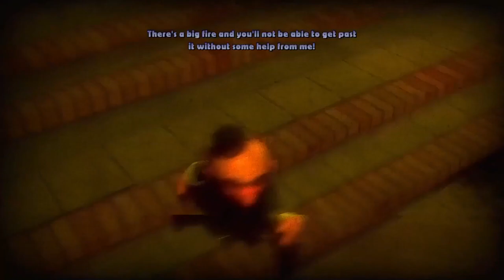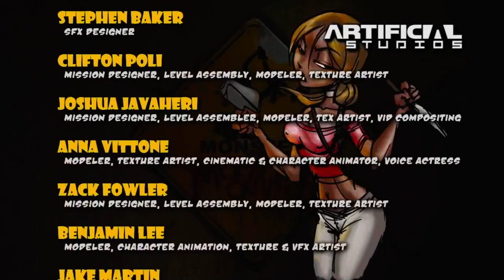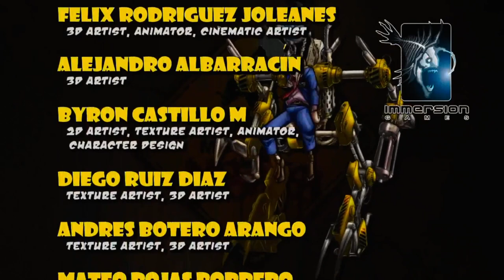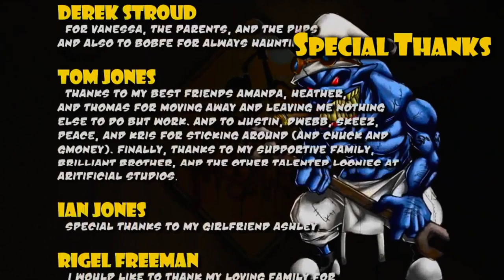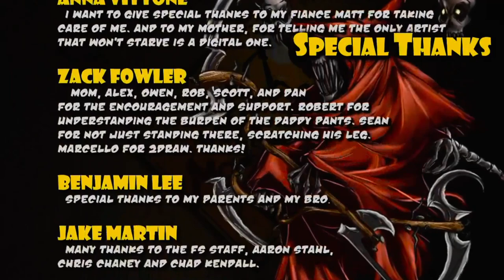Monster Madness Battle for Suburbia - All Boss Fights and Secret Encounters (Read Desc)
I heavily recommend you watch the chapters individually, as this way it would be easier to digest, and you can use the timestamps as a pacer/guide.

To watch the final editions of the individual five chapters with timestamps available, access the playlist here:

Timestamps won't be so helpful in a video this long and dense, but they will be appended below regardless.

Timestamps:

Chapter 1 - Suburban Nightmare:
Level 1 - Zack's House
00:00:00 Twin Chief Miniboss

Level 2 - Streets of Suburbia
00:40 First Monster Fest
03:12 Fat Zombie Miniboss

Level 3 - A Walk In The Park
05:02 Meet the Clowns
08:38 Bigfoot Encounter
10:12 Meet the Pirates
12:23 Evil Granny Boss Fight

Level 4 - Downtown Invasion
15:31 Biker Monster Fest
16:48 Meet the Werewolf
19:17 Construction Gate Key
19:48 Meet the Demons
21:09 Leprechaun Basketball
22:32 Police Station Monster Fest / Werewolf Amulet Intro
24:40 Evil Garbage Truck Chase

Level 5 - Bob's Junkyard
25:37 Deadly Obstacle Course
27:12 Bob Zombie Boss Fight

Chapter 2 - The Shopping Maul:
Level 6 - Parking Lot Go Boom
30:24 Break the Car Wash
31:31 Meet the Wheeler / Detonator Fight
32:16 Hidden Alleyway Fight
33:18 Mech Destruction
35:15 Return to Larry with the Car Parts!
35:30 Ferris Wheel Boss Battle

Level 7 - Shopping Day
36:21 Gold Zombie Collection / Zombie Form Intro
38:52 Meet the Ghouls
40:22 Meet Jack-O
42:01 This's what happens when you neglect your toys
43:47 Huggles Boss Fight
46:26 Jaba the Huggle Boss Fight

Level 8 - Maul Field Tour
49:43 Meet Captain Bones / Zeppelins
53:15 Fill the Pit
54:09 Charge the ATV's
55:37 Meet Billy
59:01 Billy + Possessed Cart Boss Fight

Chapter 3 - High School Hell:
Level 9 - Track and Field
01:04:12 Meet the Martians
01:08:41 Leprechaun UFO Challenge
01:10:19 Escort the Janitor
01:12:47 Gym Teacher Boss Fight

Level 10 - Inside Hell School
01:17:41 Disarmed
01:20:52 Sneak Past the Principal and His Goons!
01:23:05 Library Fight / Meet the Horror Book!
01:25:13 Meet the Evil Robot

Level 11 - School's Out!
01:27:02 Principal Boss Fight 1
01:28:56 Principal Boss Fight 2
01:30:06 Principal Boss Fight 3
01:33:27 Escape the Collapsing Rooftops!

Chapter 4 - Cemetery Scary:
Level 12 - Cemetery Trek
1:34:09 Hidden Graveyard Fest
1:36:06 Vampire Transformation Intro
1:40:38 Meet The Witch
1:42:57 Meet The Gargoyles
1:46:06 Meet Your Archenemy (Butch/Clarisse/Anthony/Kelly)

Level 13 - Sewers and Swamps
1:48:01 Meet The Harpy
1:50:11 Meet Swamp Boy
1:52:19 Hovercraft Combat Intro
1:55:02 Leprechaun Gem Race
1:56:44 Frankie Miniboss

Level 14 - Ancient Catacombs
1:58:05 Meet The Vampiress
2:01:17 Deathball Monster Fest
2:06:18 Abandoned Minecart Semi-Vehicle Section
2:11:15 Grim Reaper Boss Battle

Chapter 5 - Castle of Evil:
Level 15 - Road to the Castle
2:19:10 Level Start
2:21:01 The Tank Vehicle Intro
2:22:04 Meet The Evil Trees
2:24:50 RttC Cont'd
2:27:47 Leprechaun Defense
2:30:53 Leprechaun Miniboss
2:31:42 RttC Cont'd
2:32:53 Castle Lower View Cutscene
2:34:07 MAKE YOUR WAY TO THE TOP!
2:44:11 Giant Skeleton Boss Battle

Level 16 - Dungeons of Darkness
2:46:31 Load And Fire The Cannon
2:48:08 Frankie Monster Transformation Intro
2:49:29 Meet Miss Hiss
2:52:56 Antigravity Chamber Monster Fest
2:56:17 Follow The Bat
2:57:48 Dracula Boss Battle

Level 17 - Rooftop Rumble
3:02:16 Level Start; Ascending Monster Fest
3:03:40 Meet The Banshees
3:04:54 RR Cont'd
3:05:53 Clockwork Monster Fest
3:06:20 RR Cont'd
3:07:00 Moving Platforms Monster Fest
3:08:56 Scale The Castle Wall!
3:09:37 Final Monster Fest
3:35:08 RR Outro

Level 18 - Showdown
3:36:41 Platforming and Observation
3:39:47 Lord of Demons Boss Battle
3:43:00 Larry Tools Boss Battle
3:48:41 Metal Cog Larry Boss Battle
3:51:29 Vehicle Escape Gauntlet
3:55:28 Demon Larry Boss Battle
4:04:50 Ending + Credits (Horror; Carrie)

Credits:
Hasbro, Sunbow Productions, and Vince DiCola; "Transformers - The Movie" (1986)
Sesame Workshop; "Cookie Monster Gives Oscar the Grouch a Hug"
Stephen Hillenburg; various time cards from Spongebob
And of course, all the members of Artificial Studios and Southpeak Games who contributed to the development of this absolute gem of a game!

Extra Information:

'Special Encounters' is a broad term I used to denote either:

A - a segment of gameplay that deviates from the typical standard.

i.e. the first section of Bob's Junkyard, the minecart in L14, and the car wash in L6.

OR

B - a monster fest that serves as a monster introduction.

i.e. the undead biker fest in L4, the first monster fest in L2, and the Captain Bones/Zeppelin monster fest at the beginning of L8.